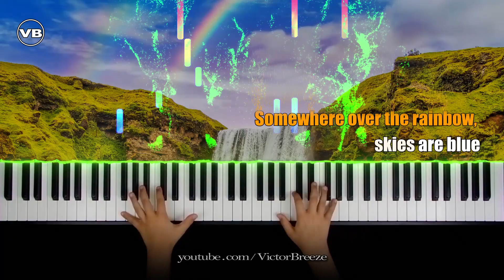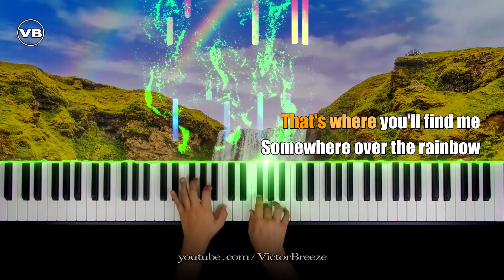✔️Somewhere Over the Rainbow ~ (The Wizard of Oz) cover by Victor Breeze ♪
Click the 🔔bell to get notified on my new uploads. It will inspire me to new videos.

Song created by:

MUSIC
🌟Harold Arlen (born Hyman Arluck) - American composer, songwriter, arranger, film producer, singer, pianist.
Born: February 15, 1905 Buffalo, New York, U.S.
Died: April 23, 1986 (aged 81) New York City, New York, U.S.

WORDS
🌟Edgar Yipsel "Yip" Harburg (born Isidore Hochberg) - American popular song lyricist and librettist who worked with many well-known composers
Born: April 8, 1896 Manhattan, New York U.S.
Died: March 5, 1981 (aged 84) Los Angeles, California U.S.

and was performed in "The Wizard of Oz" (1939) by:
🌟 Judy Garland (born Frances Ethel Gumm) - American actress, singer, vaudevillian, and dancer.
Born: June 10, 1922 Grand Rapids, Minnesota, U.S.
Died: June 22, 1969 (aged 47) London, England